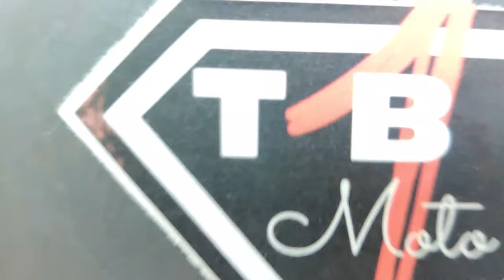Alloy Vs Hard Plastic Box | Advantage at Disadvantage | Vlog# 45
Mga advantage at disadvantage ng alloy top box at Hard plastic